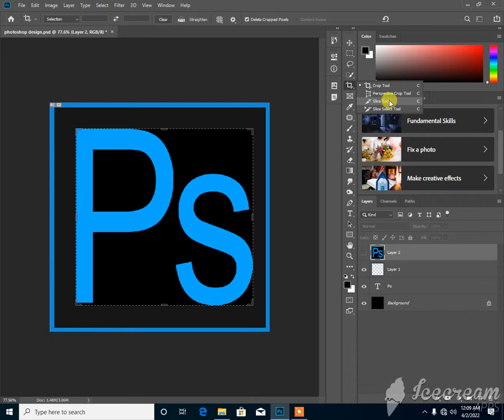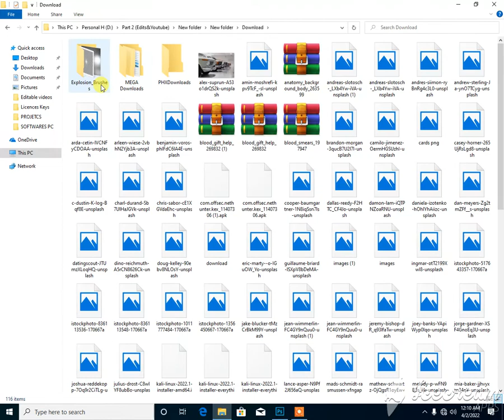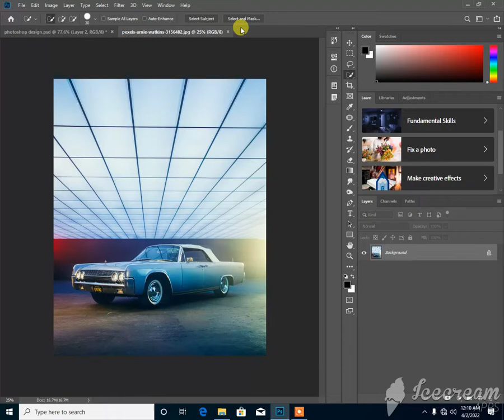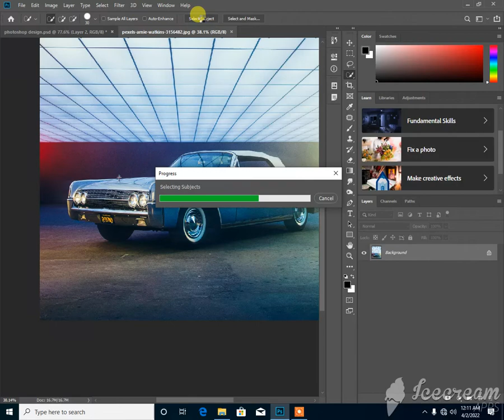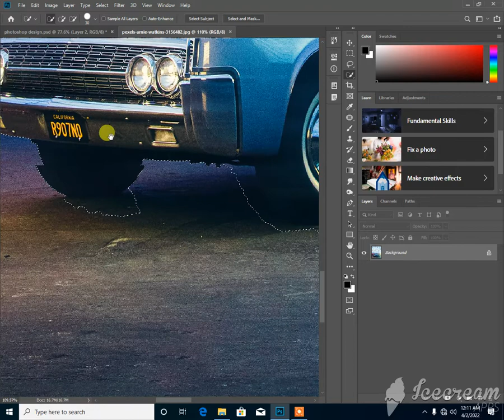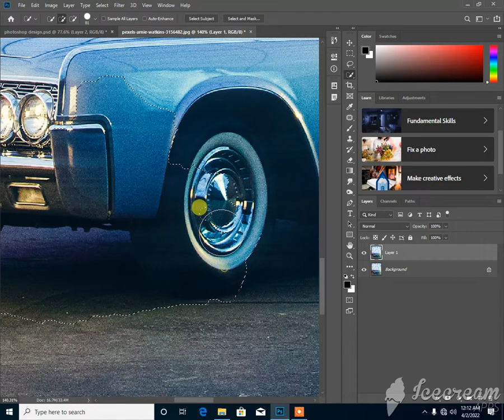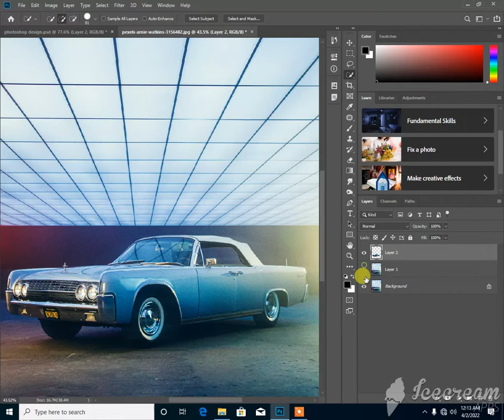photoshop class 2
Photoshop CC Class 2 Quick Selection And Magic Wand Tool.
Share this once.
Photoshop Classes & Lectures.
Please Support my youtube channel for more related this contant.
Thanks for Reading this Paragraph.
photoshop class 5
photoshop classes
# new learn
# extra knowledge
# With Extra Knowledge within few munites
# photoshop cc biggners classes
# adobe ps classes
# adobe new classes
# how to use photoshop for biggners students
how to learn photoshop
photoshop class 5
photoshop lectures
photoshop classes
new classes
new photoshop tools
new photoshop tips
new lectures of photoshop
learn ps
ps classes
ps lectures
adobe photoshop lectures
new adobe
adobe photoshop learn
adobe ps new classes
adobe photoshop cc 2022,2022 ps tricks
photoshop tricks
how to use the adobe photoshop
how to use photoshop,photoshop class
photoshop cc 2022 class
Basic Selections - Adobe Photoshop for Beginners
Editing YOUR Photos in Photoshop! | S1E4
Rating YOUR Photoshop Creations!
#19 AMAZING Photoshop Tips, Tricks, and Hacks (That You)
Editing YOUR Photos in Photoshop! | S1E6
Clone Stamp Tool - Adobe Photoshop for Beginners - Class 6 - Urdu / Hindi
Healing Tools - Adobe Photoshop for Beginners - Class 7 - Urdu / Hindi
Layers Panel | Adobe Photoshop CC 2019 (Class-5)
photoshop class 5 || With Extra Knowledge within few munites
Content Aware Fill & Move Tool - Adobe Photoshop for Beginners - Class 8 - Urdu / Hindi
How to make selection with lasso tools in Photoshop for Beginners in Hindi / Urdu - Class - 5
Complete Adobe Photoshop Tutorial for Beginners | Learn How to use Photoshop?
Adobe Photoshop cs6 Complete Course in Urdu Hindi | CLASS-5 | 5 BEST TOOLS FOR FIVERR EARNING
Learn to be digital textile designer.PHOTOSHOP Class 5
Complete Course Adobe photoshop 7.0 Class 5 Urdu || All tools of Adobe photoshop 7.0
Let's Make Logo - Logo Design Course Class 7 in Urdu / Hindi
gfxmentor graphic design class 7
Adobe Illustrator Training - Class 7- Learn Gradients and Create Realistic Pencil